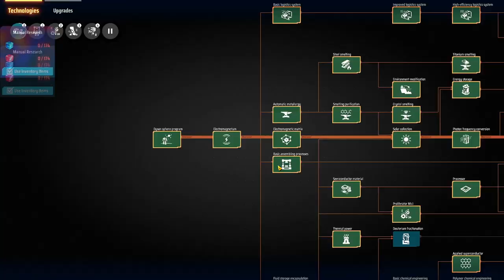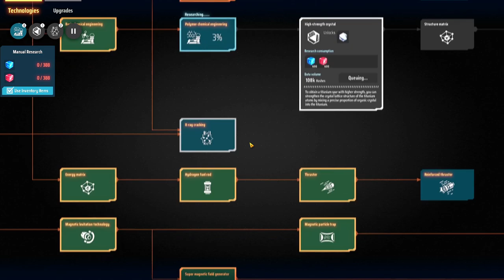💫Dyson Sphere Program - Antes de viajar, vamos ajustar algumas produções importantes. EP06